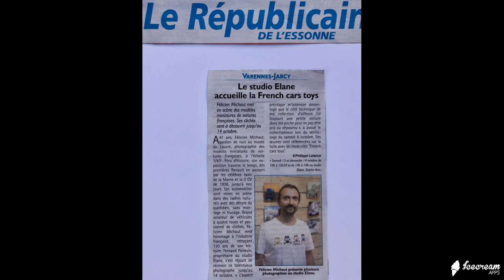FrenchCarsToys Félicien Michaut Expo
Des milliers de photos FrenchCarsToys INSTAGRAM Et bien sur ici sur YOUTUBE !!!
ET MERCI POUR LES 20.000 LIKES SUR FACEBOOK !!!